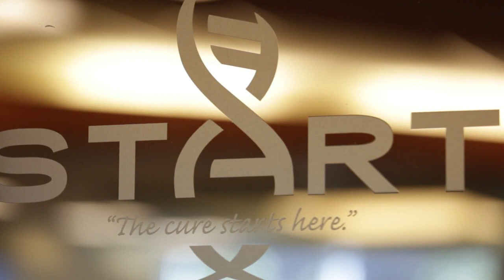WATCH: Local doctor shares update on cancer drug set for FDA review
Dr. Amita Patnaik, clincal investigator for START center in San Antonio, shares update on cancer drug set for FDA review.